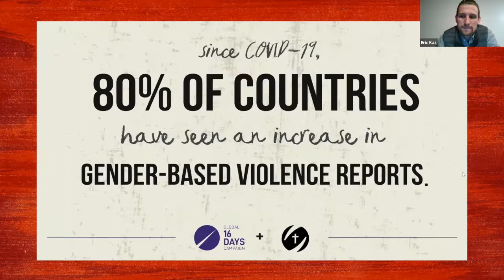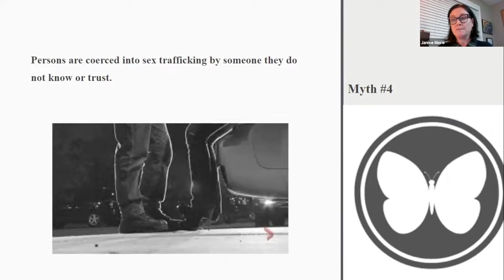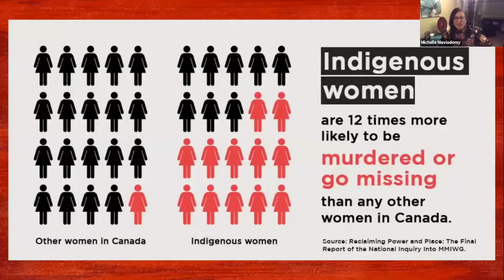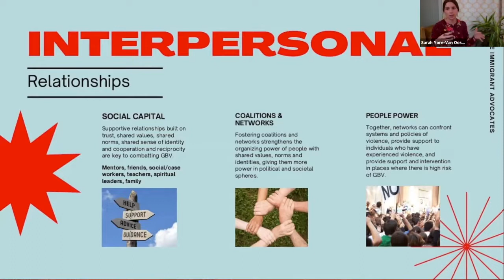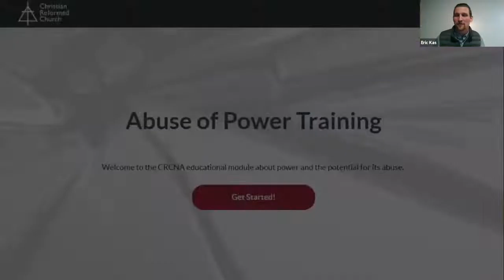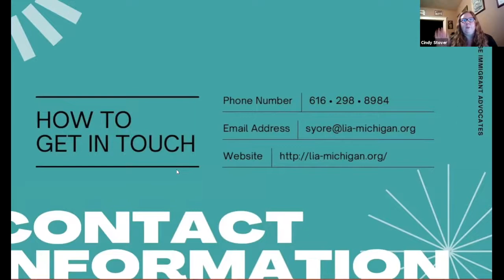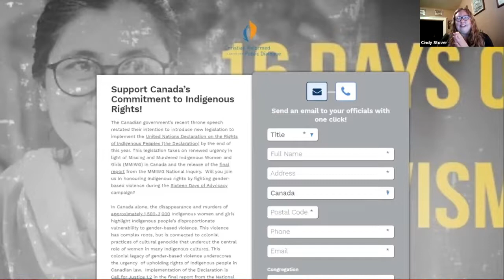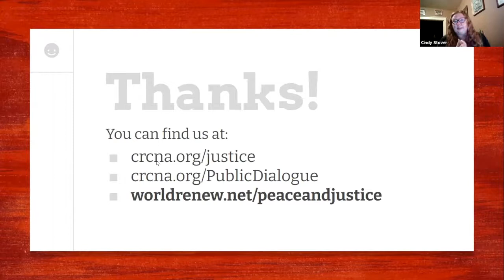Gender Based Violence in North America